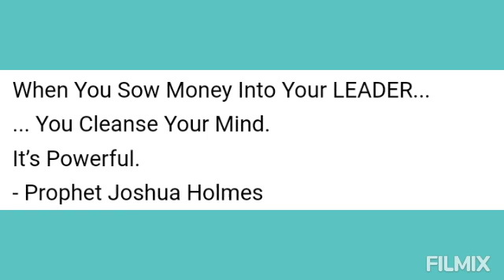Prophet Joshua Holmes Wisdom Doors🙌☺